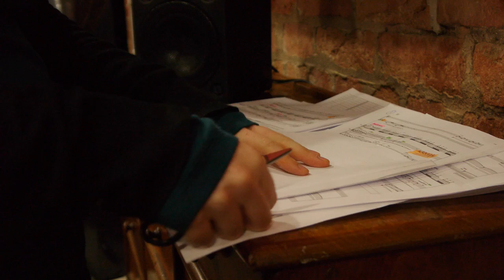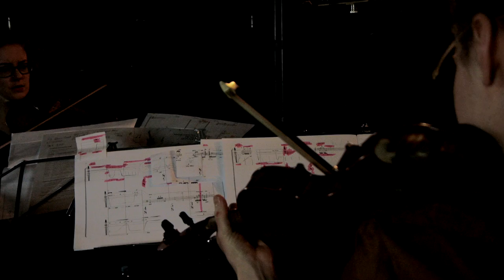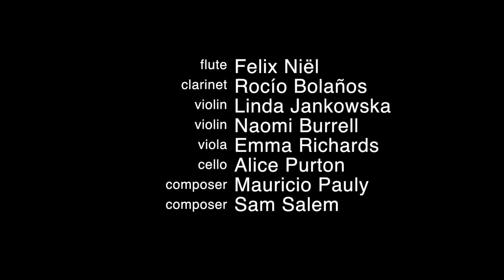Distractfold - Concert II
The Distractfold Ensemble performed at the International Anthony Burgess Foundation in Manchester, England on February 16, 2012.  This film was created by Angela Guyton.

Distractfold is:
Richard Craig -- flute
Felix Niël -- flute
Rocío Bolaños -- clarinet
Linda Jankowska -- violin
Naomi Burrell -- violin
Emma Richards -- viola
Alice Purton -- cello
Mauricio Pauly -- composer
Sam Salem -- composer